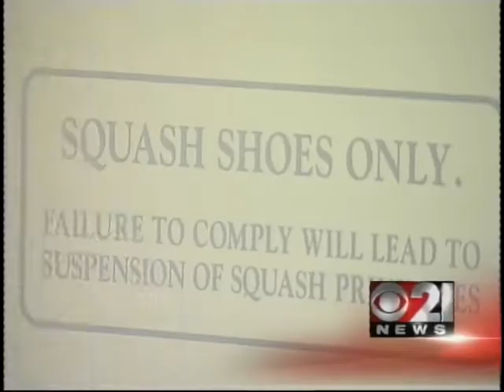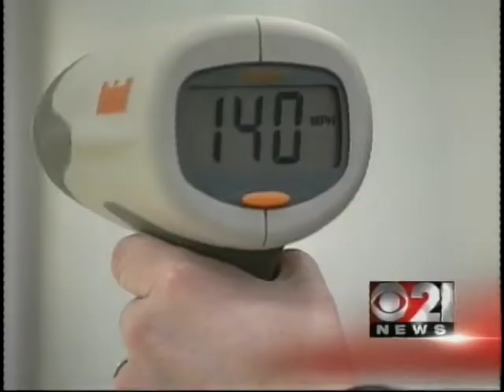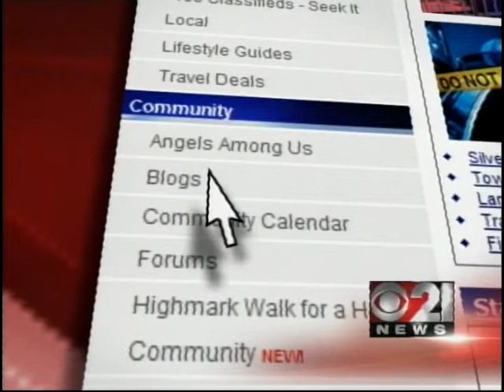Squash's 'The Great White,' John White, still crushing ball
At Franklin & Marshall College, squash is always in season.

And no one can crush the ball off a wall like John White.

"They call him 'The Great White,'" said Joe McManus, the Commissioner and Chief Executive of US Pro Squash, Inc. "Because he's such a big player; he's a larger than life personality and he's done things on the squash court that no one in history's been able to do."

What's so special about this guy from Australia?

John White is profiled in this story from April 3, 2010.